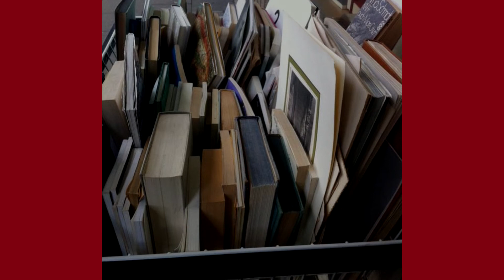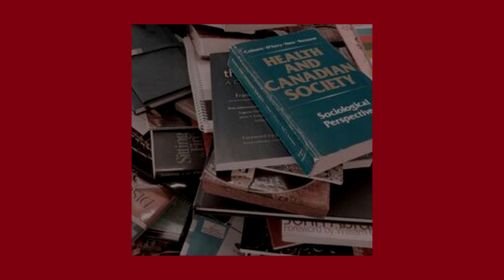POV You're Chaotic Good and your anxiety keeps you awake at 2 am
Well, that's the first one

I think I could make it better, but it is what it is. Hope you'll find it intresting ♡